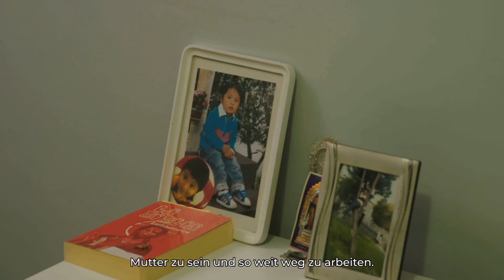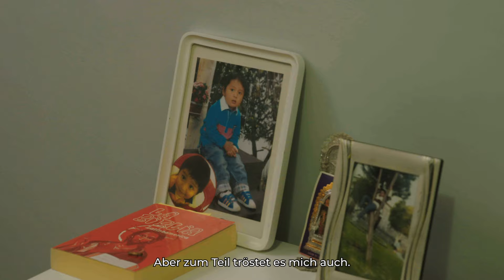Frauen im Bergbau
Erfahren Sie, wie Glencore Frauen und Mädchen in der Wissenschaft unterstützt.